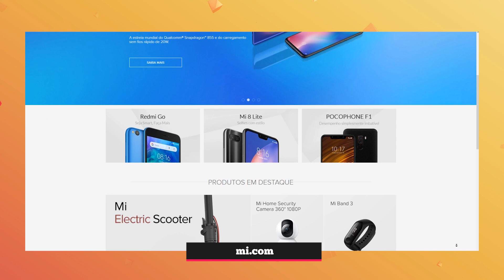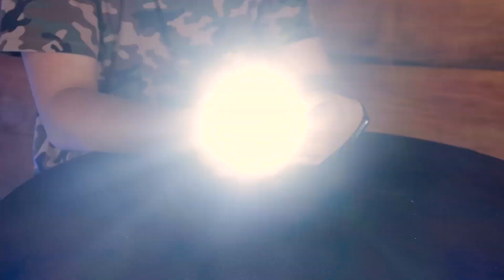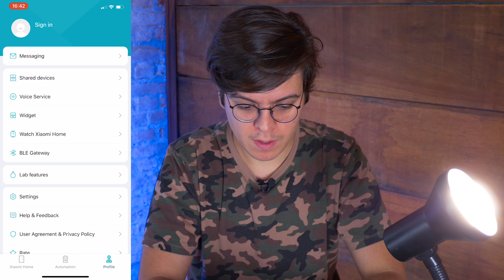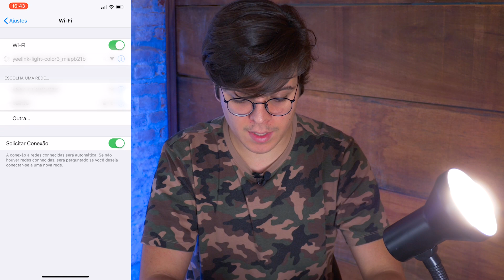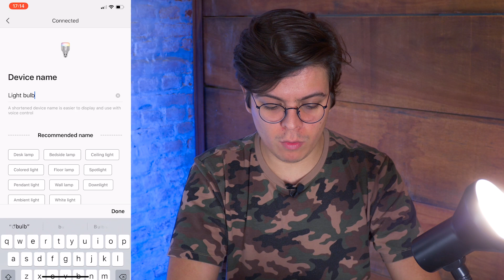XIAOMI no BRASIL: COMPRAMOS e TESTAMOS! 👌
É XIAOMI QUE VOCÊS QUERIAM? Então TOMA! Tem lâmpada inteligente da Xiaomi, fidget da Xiaomi e muito mais!

• Uma Produção Damiani & Rolandinho  •